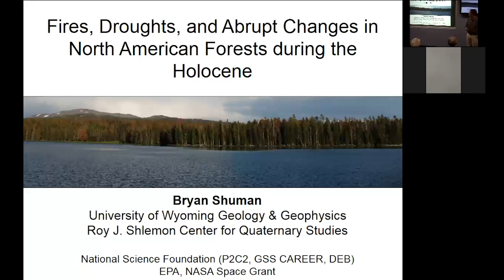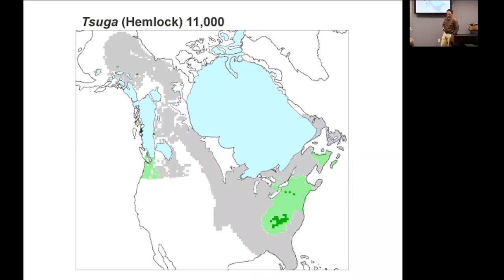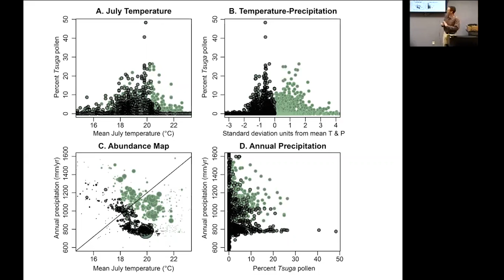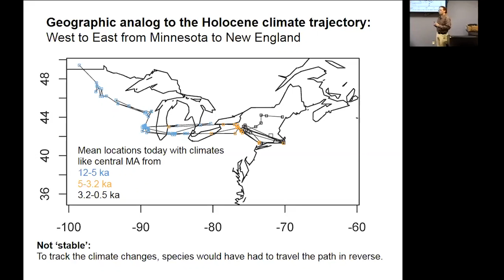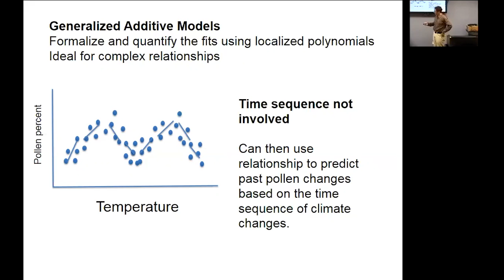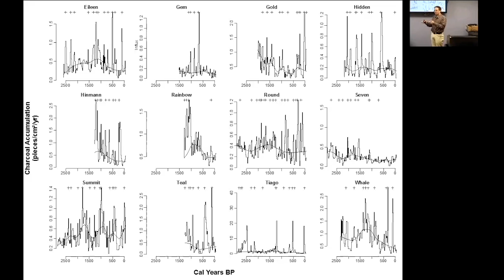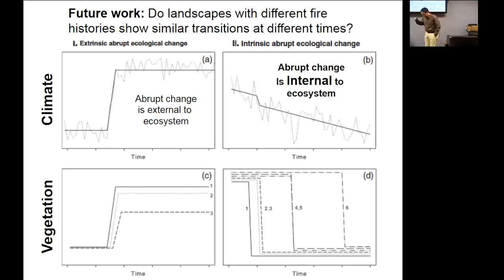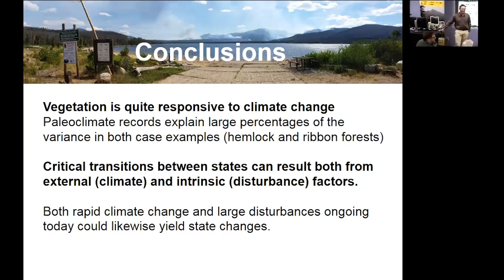Droughts, Fires, and Abrupt Changes in North American Forests During the Holocene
"Droughts, Fires, and Abrupt Changes in North American Forests During the Holocene" presented by Dr. Bryan Shuman on February 8, 2017, as part of the Montana Institute on Ecosystems' Rough Cut Science Series.